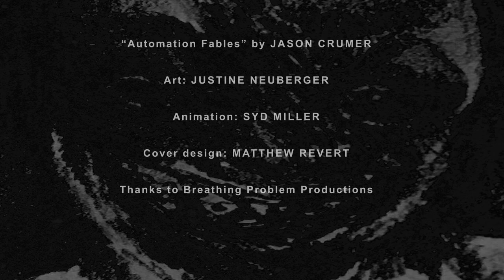Jason Crumer - Automation Fables (Music Video)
Art by Justine Neuberger

Editing and Animation by Syd Miller

This tracks appears on the upcoming Thin Ice album on BPP.. Out March 12th..